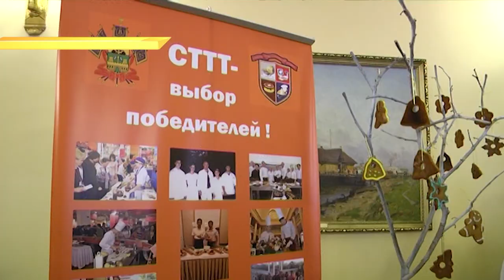В Сочи ярмарку учебных и рабочих мест посетили порядка 8 тыс человек. Новости Эфкате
Договоры были подписаны на выставке-ярмарке учебных и рабочих мест «Сделай свой выбор». Она прошла в Зимнем театре.

Сочинский институт РУДН известен далеко за пределами нашего города. Учиться сюда приезжают не только из других регионов, но даже из разных стран.

Сочи выбирают из-за возможности получить не только теоретические знания, но и самое главное - практические. Об этом студенты и преподаватели Вуза рассказывали сочинским школьникам, которые ещё не определились - оставаться после окончания школы в городе или уезжать.